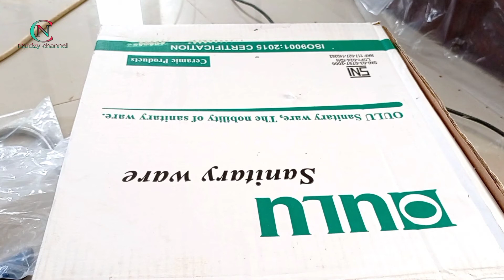Masalah yang sering terjadi‼️pada tombol dobel flush kloset duduk oulu